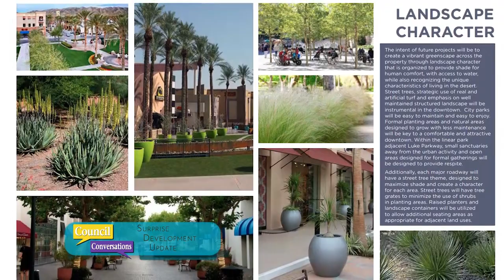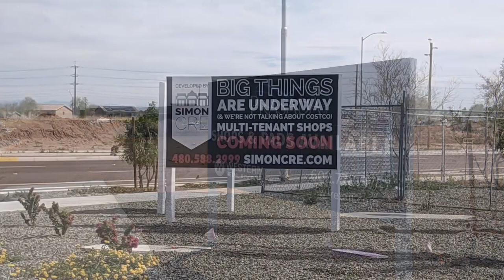Council Conversations - Mayor Skip Hall - City Development Update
Watch Mayor Skip Hall’s new Council Conversations show for an update on development across the city, including the emerging commercial growth corridors of Surprise City Center and the Prasada Loop 303!

Mayor Hall interviews representatives from each of the development groups for those areas – Carefree Partners Vice President Scott Phillips and Founder & CEO of Simon CRE Joshua Simon. He also talks about the growth of employment projects in the area with Greater Phoenix Economic Council President & CEO Chris Camacho